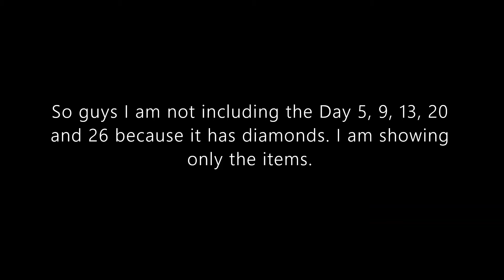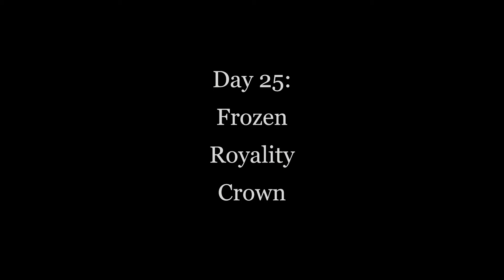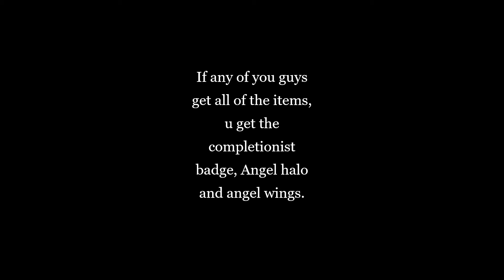All the Advent Calendar Items